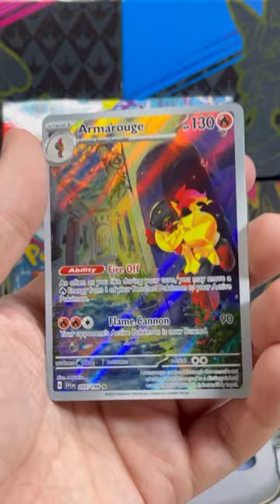Armarouge Alt Art from Pokemon Scarlet & Violet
Here, I open the Pokemon Scarlet & Violet pack